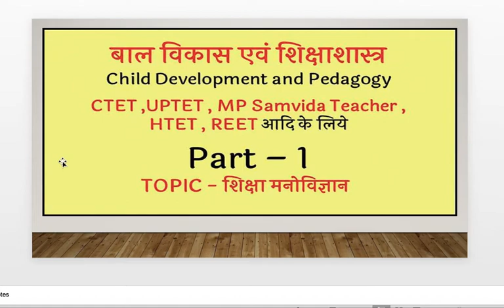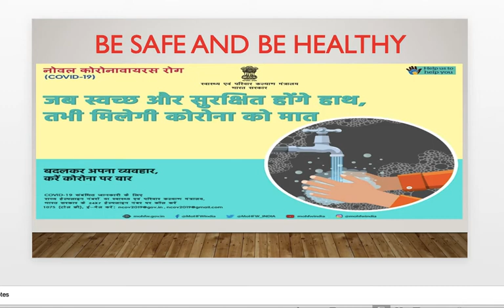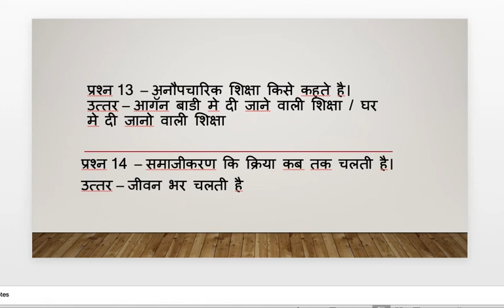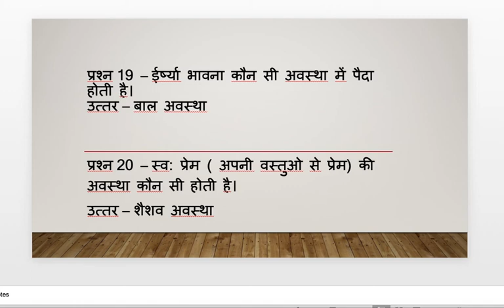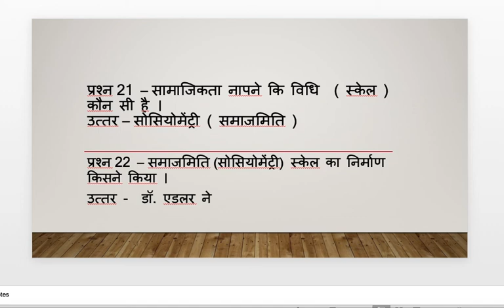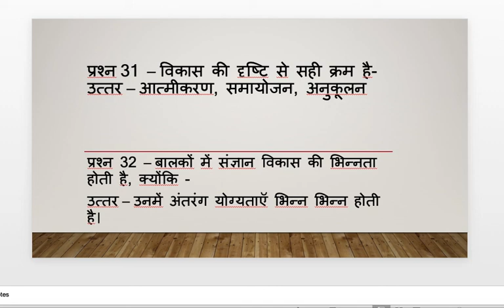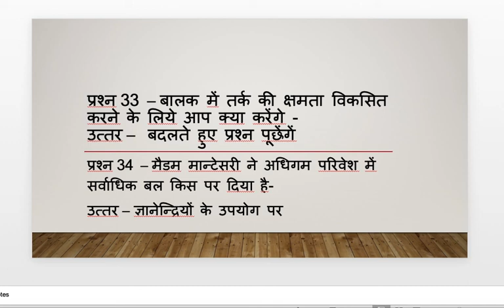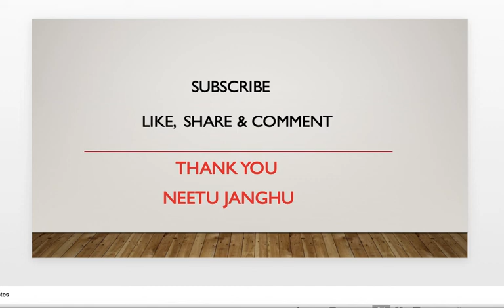Ctet ,Htet, Rtet, other tet exams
I have created "Child and Development" . I hope you will like it ,if you have any doubt please comment in the comment box .